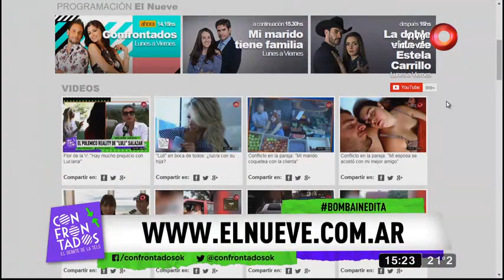Confrontados: Programa del 05 de Enero 2018